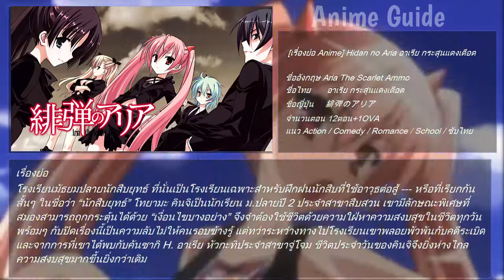[แนะนำ Anime] Hidan no Aria อาเรีย กระสุนแดงเดือด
[เรื่องย่อ Anime] Hidan no Aria อาเรีย กระสุนแดงเดือด

ชื่ออังกฤษ Aria The Scarlet Ammo
ชื่อไทย       อาเรีย กระสุนแดงเดือด
ชื่อญี่ปุ่น     緋弾のアリア
จำนวนตอน 12ตอน+1OVA
แนว Action / Comedy / Romance / School / ซับไทย

โรงเรียนมัธยมปลายนักสืบยุทธ์ ที่นั่นเป็นโรงเรียนเฉพาะสำหรับฝึกฝนนักสืบที่ใช้อาวุธต่อสู้ --- หรือที่เรียกกันสั้นๆ ในชื่อว่า “นักสืบยุทธ์” โทยามะ คินจิเป็นนักเรียน ม.ปลายปี 2 ประจำสาขาสืบสวน เขามีลักษณะพิเศษที่สมองสามารถถูกกระตุ้นได้ด้วย “เงื่อนไขบางอย่าง” จึงจำต้องใช้ชีวิตด้วยความใฝ่หาความสงบสุขในชีวิตทุกวัน พร้อมๆ กับปิดเรื่องนี้เป็นความลับไม่ให้คนรอบข้างรู้ แต่ทว่าระหว่างทางไปโรงเรียนเขาพลอยพัวพันกับคดีระเบิด และจากการที่เขาได้พบกับคันซากิ H. อาเรีย หัวกะทิประจำสาขาจู่โจม ชีวิตประจำวันของคินจิจึงยิ่งห่างไกลความสงบสุขมากขึ้นยิ่งกว่าเดิม